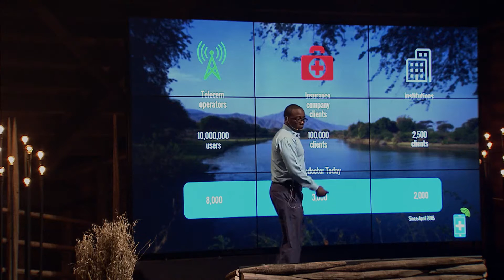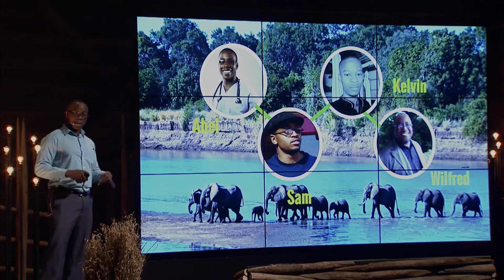TeleDoctor at Slush Impact Showcase